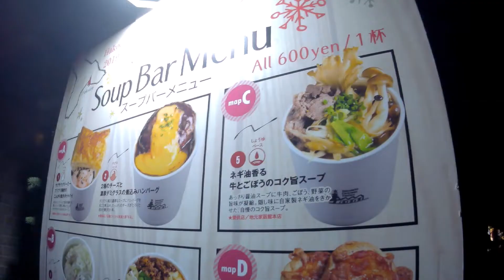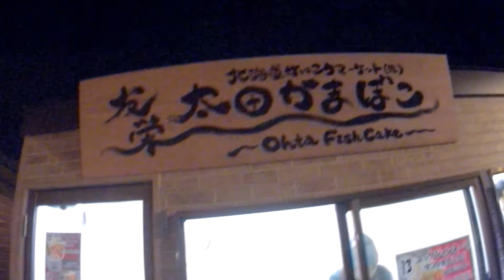2019 はこだてクリスマスファンタジー(2/2)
2019/11/30

White Explosion音楽は流せないので紹介のみです。

10店舗のスープバーありました。寒い日は温まります！12月25日までやっているのでぜひ！ 2019 はこだてクリスマスファンタジー 16：30～20：00